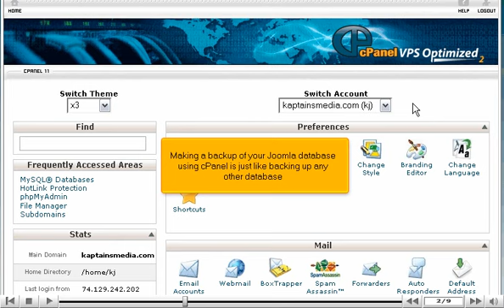How to back up your Joomla database using cPanel - Joomla Tutorials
How to back up your Joomla database using cPanel
• The very essential part of an active website is backup.  Not making a backup can be a huge problem for the future.
• Making a database of the joomla database using cPanel is the same like backing up any other database.
• You have to scroll down to files, then click on the backup option.
• Scroll down until you see a list of MySQL databases.
• Click on your joomla database and then save the file to your computer.
• This is all to be done and your Joomla database is saved to your compuer.